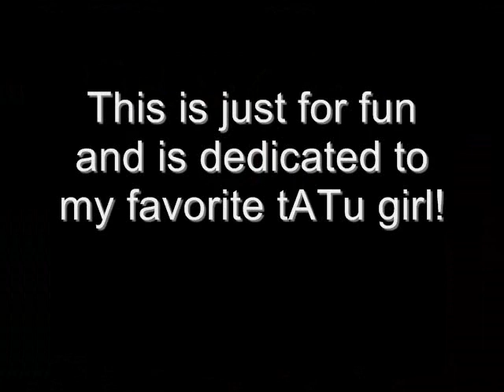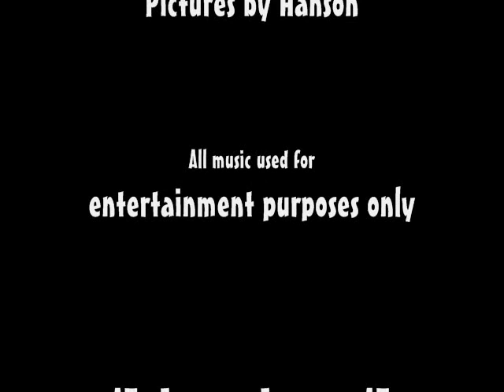Lena Katina: Pictures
Not much needs to be said about this vid. Probably the most careless vid I've ever made. Finished it in about 90 minutes. I love Lena and have over 1000 pictures of tATu on my laptop so I kinda just wanted to show what my world is like with all my tATu pics.
Ugh careless indeed at the end I put something in Russian on how Lena makes me feel and that damn thing didn't copy it all in there. It's supposed to say this: Вы похожи на солнце, но вы тепло моего сердца, а не моя кожа. Crap, oh well.